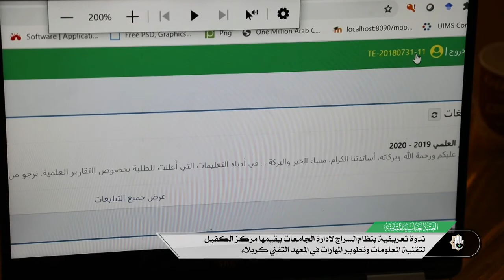ندوة تعريفية بنظام السراج لادارة الجامعات يقيمها مركز الكفيل لتقنية المعلومات وتطوير المهارات